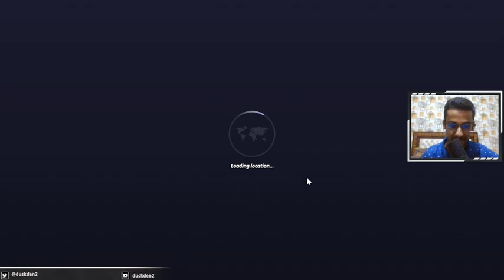My BEST Game On GeoGuessr's HARDEST Format (10s NMPZ)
The score isn't the highest, but for what the seed was worth, I have no shame in saying that this was definitely one of my best attempts in the recent times.